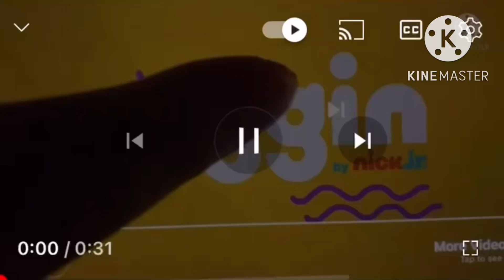Noggin Commercial 2022 but…… ORIGINAL!!!!!!!!!!!!!!!!!!!!!!!!!!!!!!!!!!!!